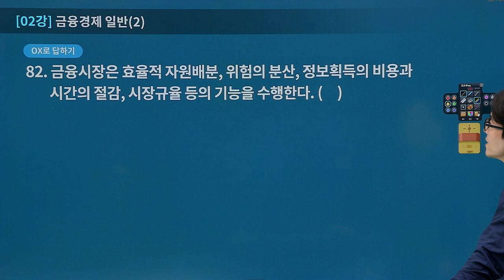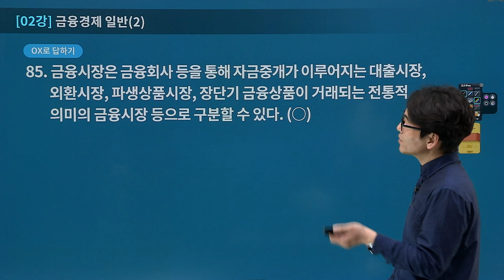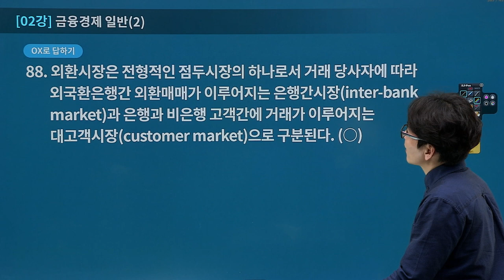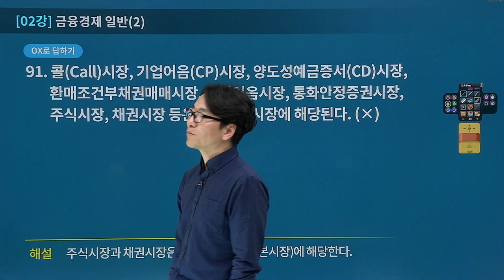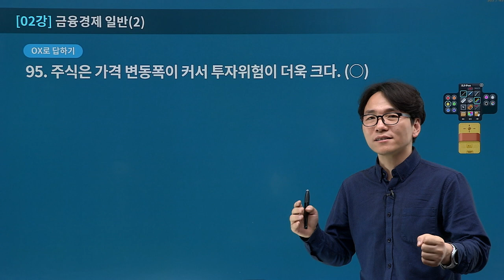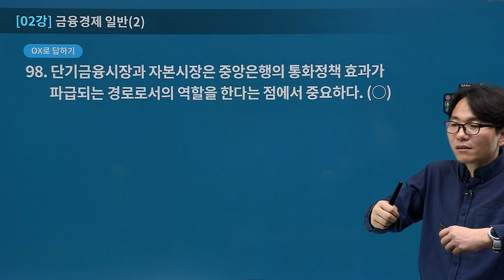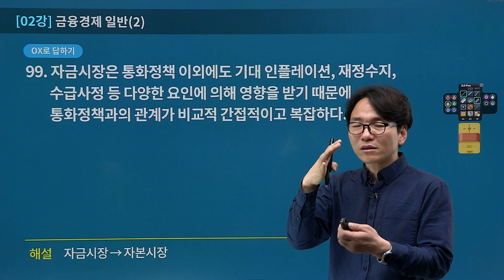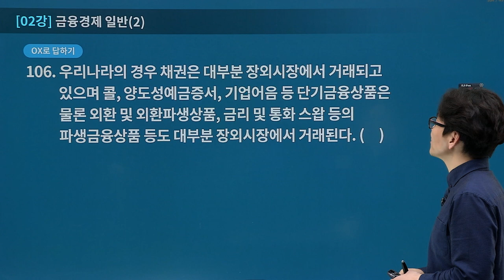[유상통] 이종학 예금일반 l 암기노트 OX로 답하기 l 금융시장의 의의, 기능, 유형 OX로 빠르게 정리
우편일반, 예금일반에 최적화된 콘텐츠
이해는 쉽게, 암기는 완벽하게!

√ 금융/경제 강의경력 15년의 전문가
√ 우/예/보 4년차 강의 경력

왜 전문가와 함께해야 하는지 보여드리겠습니다.

2024년 계리직 시험대비
누구보다 가장 완성도 높은 문제풀이 강좌 오픈!